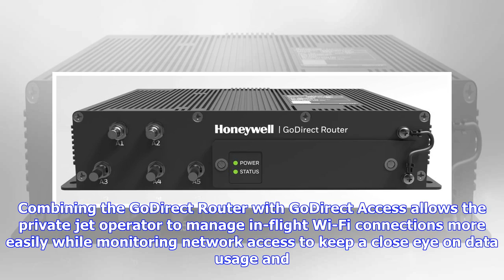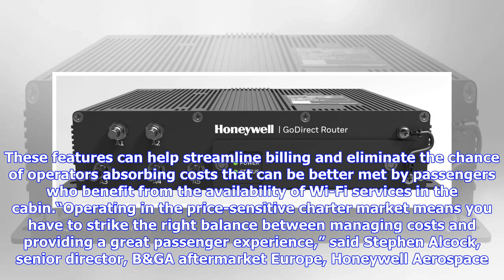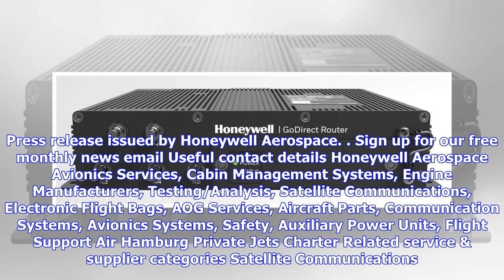Honeywell's latest connected aircraft hardware enhances passenger experience for Air Hamburg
Honeywell's latest connected aircraft hardware enhances passenger experience for Air HamburgMay 30, 2018 Honeywell's GoDirect Router and GoDirect Access service have been selected by Air Hamburg to bring advanced cabin and passenger connectivity features to its fleet of Embraer Legacy 650 jets. Combining the GoDirect Router with GoDirect Access allows the private jet operator to manage in-flight Wi-Fi connections more easily while monitoring network access to keep a close eye on data usage and a...